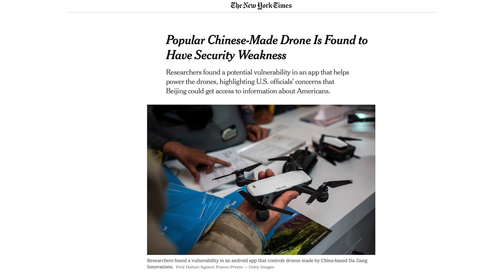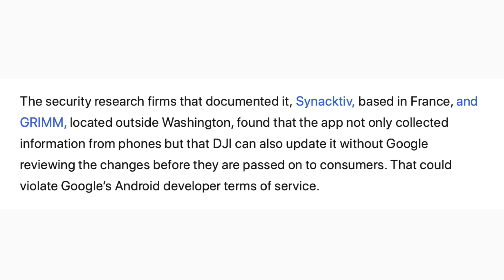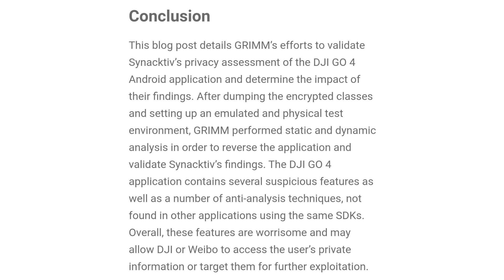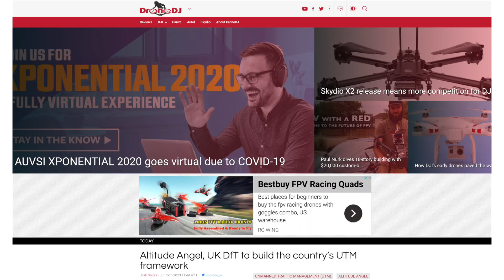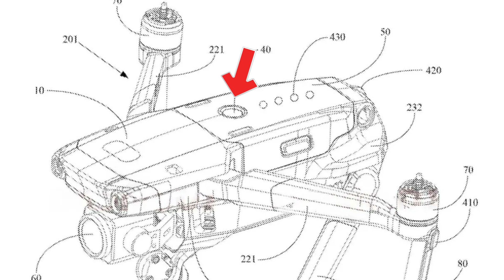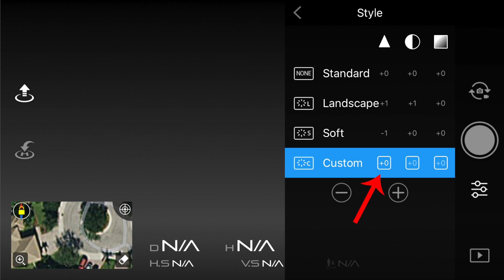SPIATI I PILOTI ? DJI MAVIC PRO 3 ?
Sd della Sandisk da 128 gb

Acquista la musica per i tuoi video qui
INSERISCI IL COUPON PER GLI ISCRITTI APINOTTIBEETO E AVRAI IL 10% DI SCONTO